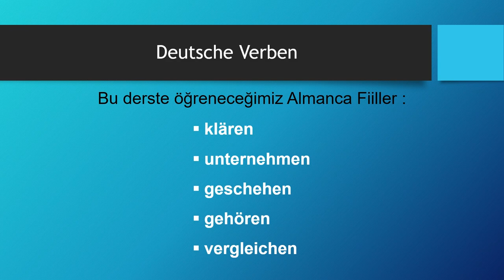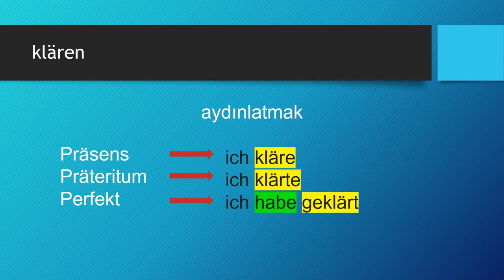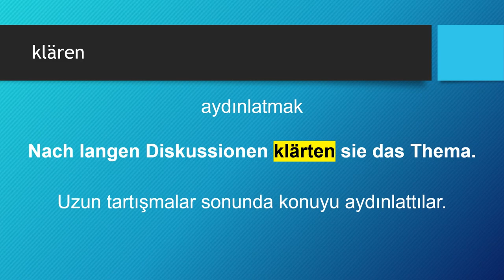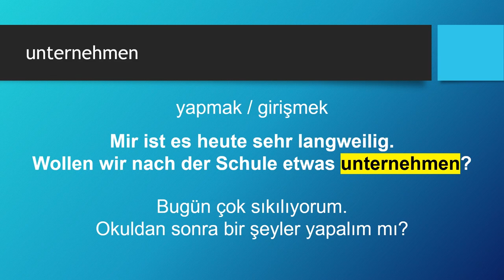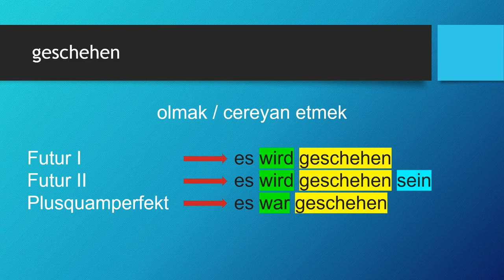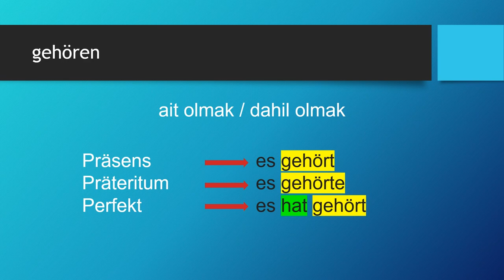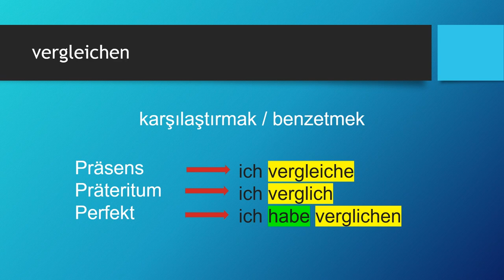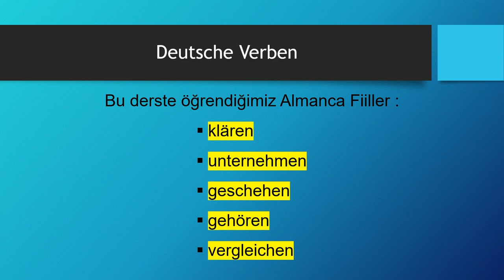Deutsche Verben | klären - unternehmen - geschehen - gehören - vergleichen - Almanca Fiiller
Almanca öğreniyorum diyen herkese merhaba. Bu Almanca Kolay dersimizde, Deutsche Verben -  Almanca Fiiller konusunda " klären - unternehmen - geschehen - gehören - vergleichen " fiillerini örnek Almanca cümleler ile öğreniyoruz. Başarılar.. Ders içeriğindeki "Almanca fiiller" için devam edin 👇👇👇

Ders Bölümleri:

00:00 Giriş ve Almanca Zamanlar
01:58 klären
04:46 unternehmen
07:49 geschehen
11:00 gehören
13:31 vergleichen